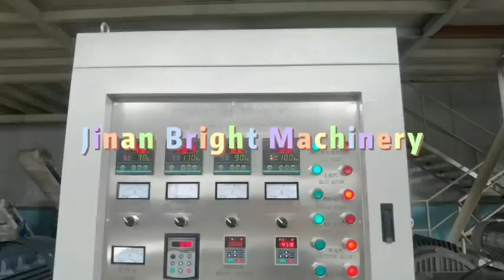functional/nutritional/protein/artifical rice machine extruder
Contact Amy  Xie
Jinan Dingrun Machinery Co., Ltd.
Add: Wande Industry Park, Changqing Area, Jinan, Shandong, China
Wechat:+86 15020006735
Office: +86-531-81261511